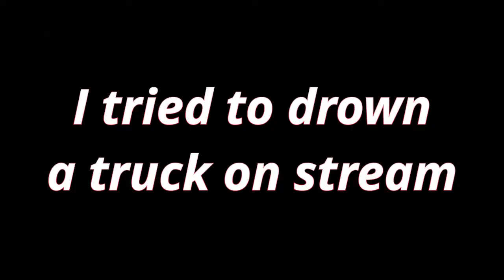I got defeated by a truck (stream highlight)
Some time back I made a mudrunner stream, and now i finally got to make this highlight of it. I am quite proud if this video, because for the first time I tried to make a serious edit, and imo its not that bad.

Uninteresting stuff below (can be not in english)